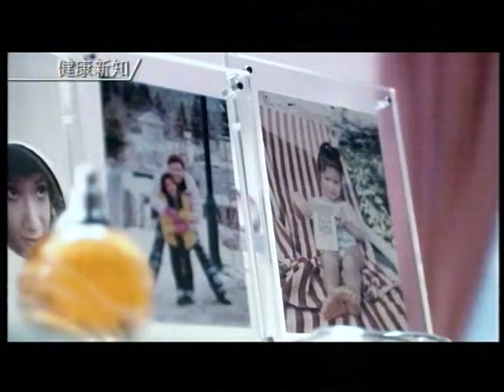關注子宮頸癌聯盟廣告 - 余安安 (2011)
Cervical Cancer Prevention Alliance